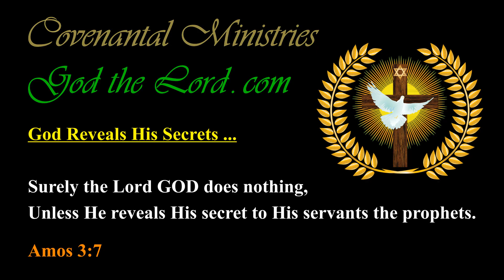The “Day of the Lord” is Coming Soon, but Sooner Comes Revival & the Final Gospel, Both Prophesied!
The “Day of the Lord” is Coming Soon, but Even Sooner Shall Come Revival and the Final Gospel, Both Prophesied!

Published … for Sunday, the 16th of December 2018.

439.50---b.01